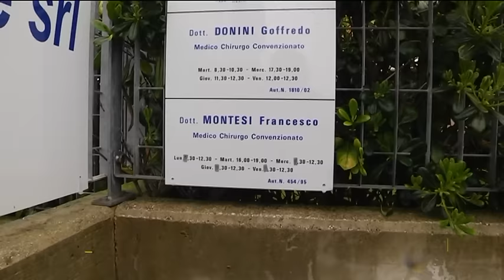Ciclista stroncato da malore, il parere di un medico dello sport